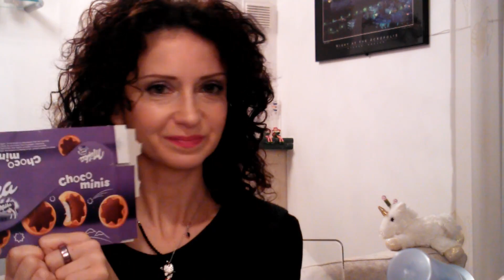PRODOTTI♥ FINITI♥ PROMOSSI♥ BOCCIAT♥I di Novembre 2013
Scoprite tutte le novità di dolcetti che ho fatto fuori questo mese!!!